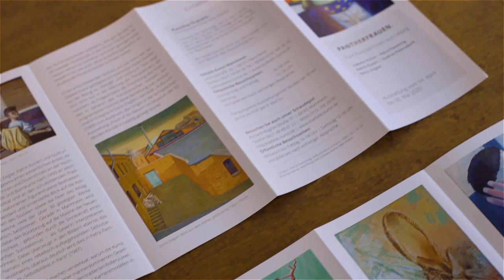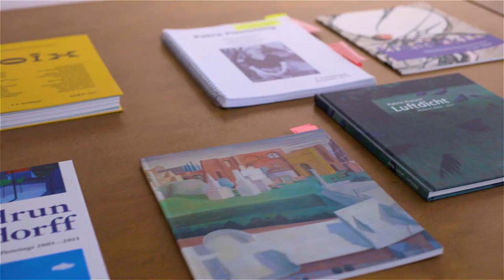Ausstellung „Pantherfrauen“ bei Döbele Kunst Mannheim 2020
Ausstellung „Pantherfrauen - Fünf Künstlerinnen aus Leipzig“ bei Döbele Kunst Mannheim 2020
mit Isabelle Dutoit, Petra Flemming, Katrin Kunert, Gudrun Petersdorff, Doris Ziegler
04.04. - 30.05., verlängert bis 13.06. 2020